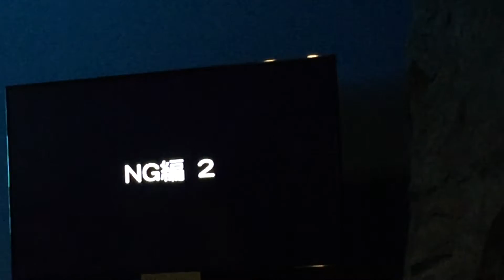名古屋港水族館 ♂ベルーガ ミライ 四歳の誕生日 スペシャルトレーニング完全版 2016/08/02【※ミライは不参加です】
この日の主役ミライ君とお姉さんのナナは未明に奥のプールにやってきた新入りの♂ベルーガさんが気になってしまいトレーニングには不参加です(笑)
息子の代わりに一人でスペシャルトレーニングを頑張ったグレイなのでした^^;